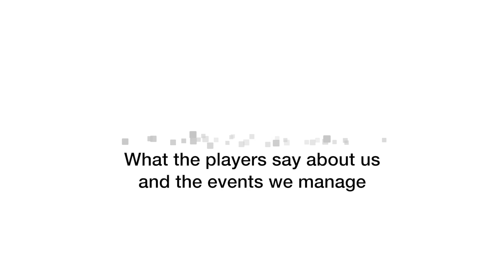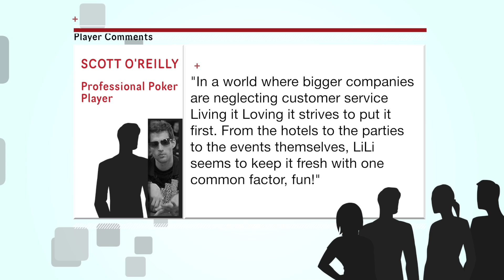LiLi Events: What the players say about us and the events we manage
Players share their thoughts and opinions of Living it Loving it events.